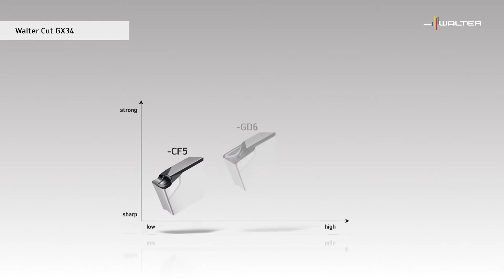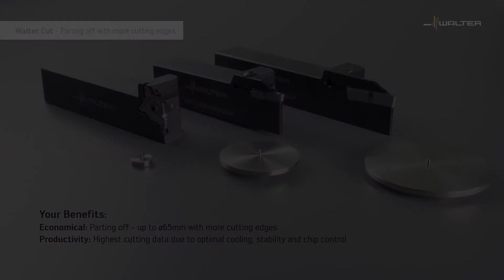Walter Cut GX34 system. Part off a diameter of up to 65 mm with two cutting edges.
– Productive: Maximum cutting values due to optimal cooling, stability and controlled chip breaking
– A cost-effective approach: Parting off up to a diameter of 65 mm with two cutting edges
– Quality: Best surface qualities and face parallelism thanks to a long insert location
– Reliable: Shorter set-up times and greater process reliability due to omission of any required cooling nozzle alignment